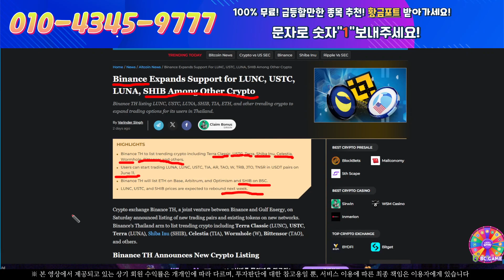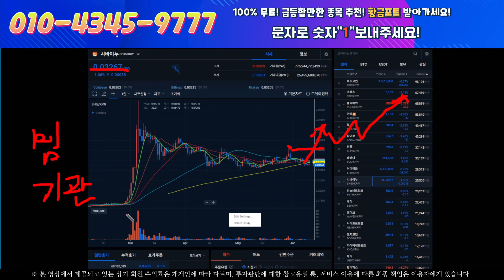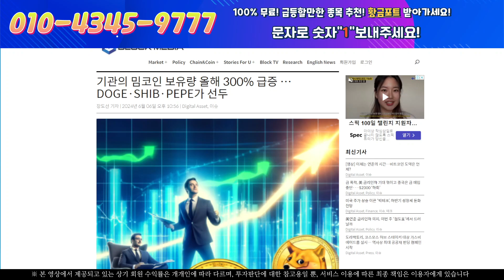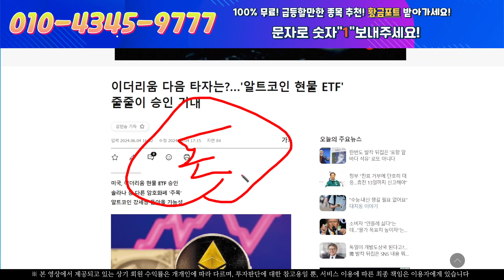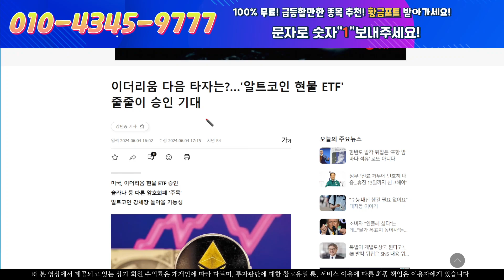시바이누 ETF 시바이누 0.04원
제목: 시바이누 ETF 시바이누 0.04원

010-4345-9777  숫자 "[ 1 ]" 쓰셔서 문자 보내주시면

1) 무료 소통방 우선 문자로 번호 확인 후 입장 승인.

2) 사칭 및 광고, 금품 요구를 방지하기 위함입니다.

3) 회원가입, 금전적 요구 하지 않습니다. 사칭에 주의해주세요!

위 번호로 "문자" 보내주시는 모든 분들에게
소통방 참여와 함께 "가격전략, 대응계획" 드립니다.

코인은 단순히 차트본다고 수익나지 않습니다.
명확한 " 근거 " , " 정보 " 가 필요합니다.